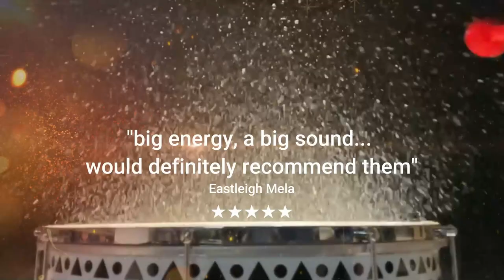Hampshire Samba Drumming Band Swan Samba 5th Anniversary Promotional Video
Swan Samba Promotional Video 2024

Nearly every gig we've ever played in just 30 seconds. Includes footage from, BBC South Today, BBC Children in Need, Wickham Festival, Winchester Hat Fair, Romsey Carnival, Andover xmas lights switch on, B&Q UK store broadcast for Shelter, Bishops Waltham Country Fayre, Eastleigh Mela, Taste of Wickham, Bishops Waltham Festival at the Palace Ruins, The Big Eat, Good Festival at Dummer Farm, Hedge End Carnival, Southampton West Quay Shopping Centre, ABP Southampton Marathon, Ageas Bowl and more.

Swan Samba play a variety of Samba styles including Samba Reggae, Funk, Maracatu, Ijexa, Ragga and more.

Available to play at local events across south Hampshire.

More details can be found at... swansamba.co.uk/bookus